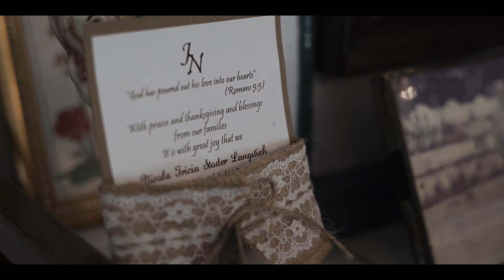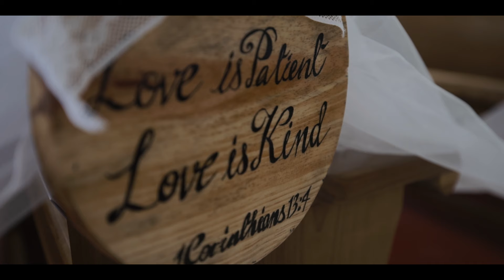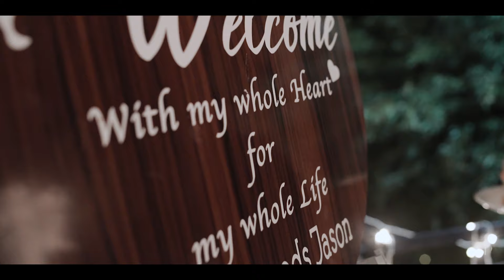JASON & NICOLA | SHILLONG WEDDING | HIGHLIGHT TRAILER | 4K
Laughter, joy and happiness filled the air as these two amazing people tied the knot after close to a decade of courtship.